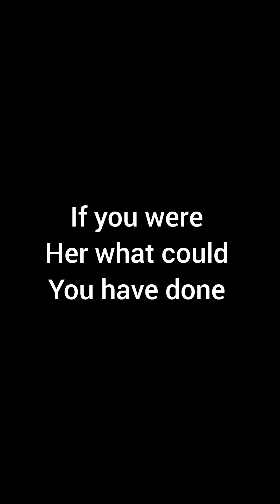My neighbor Surprise went Wrong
It's a true life story